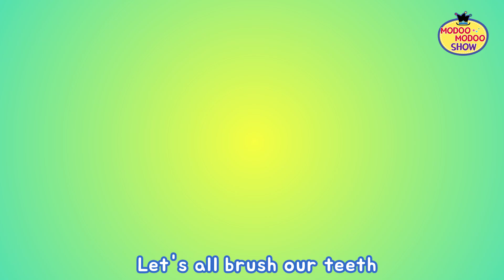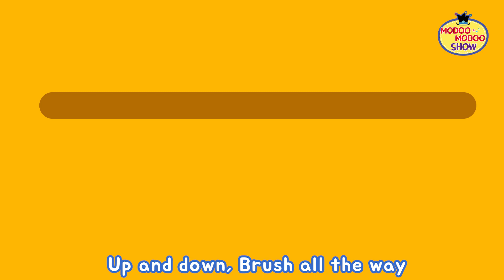[모두모두쇼 Modoo Modoo Show] Brush Song | 양치송 | 양치송 영어버전 | 영어 동요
모두모두쇼 채널을 [구독]하고 즐거운 동요를 매주 만나보세요.

If you want to enjoy more [Modoo Modoo Show] videos,

[모두모두쇼 송 Modoo Modoo Show Song]

양치송의 영어 버전입니다.

[Lyrics]

Three minutes
Three minutes after eating
For three minutes brush our teeth
Up and down brush our teeth
Clean our teeth
Chi-ki-cha-ca-cho

Chi-ki Chi-ki-cha-ca-cho
We still have one minute
Let's all brush our teeth
Brush all the way
Chi-ki-cha-ca-cho

Germs are hiding
Chi-ki-cha-ca-cho
We fight off germs
Chi-ki-cha-ca-cho
Keep your teeth healthy
Chi-ki-cha-ca-cho

Brush our teeth Brush
Up and down, Brush all the way
Chi-ki Chi-ki-cha-ca-cho
Brush our teeth three times a day

Germs are hiding
Chi-ki-cha-ca-cho
Chi-ki-cha-ca-cho
Chi-ki-cha-ca-cho

Three minutes
Clean our teeth
Chi-ki-cha-ca-cho

모두모두쇼 색칠놀이를 함께 즐겨보세요!
공식 블로그에 다양한 자료가 올라와 있습니다.